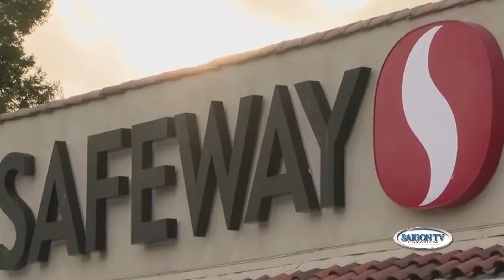Gần chục vụ cướp tiệm 7-Eleven ở Quận Los Angeles và Orange📺Tin Địa Phương Sáng 22/05